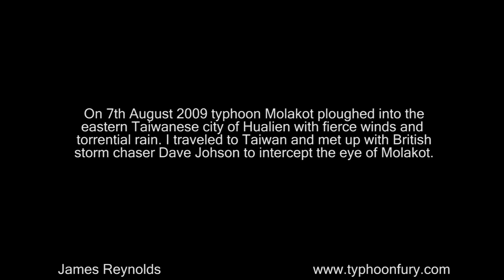Typhoon Morakot Strikes Taiwan - Raw Footage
or email James (at) EarthUncut (dot) TV

On 7th August 2009 typhoon Morakot made landfall on Hualien in eastern Taiwan. I traveled with British storm chaser Dave Johnson to intercept the eye of the storm.

Copyright James Reynolds - not to be used without my permission.